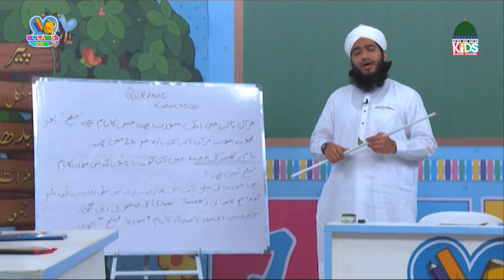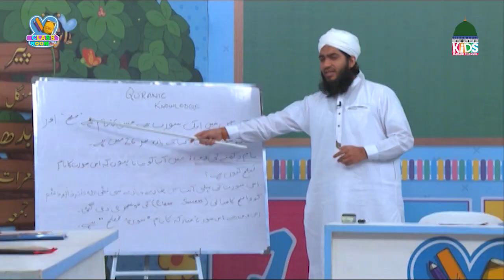Class Room Episode 49 | Kids Education | Learning for Kids | Kids Madani Channel